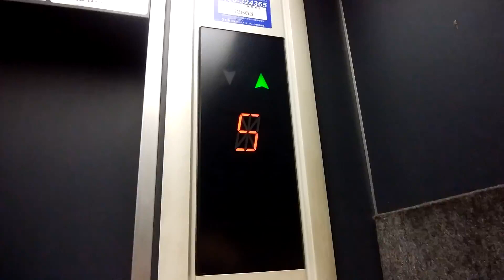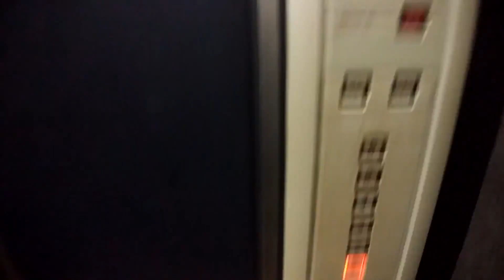平塚市某マンションのエレベーター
平塚市某マンションのエレベーターです。

データ
メーカー：OTIS
構造：ロープ式
モデル：スペッククレセス
用途：乗用
定員：6名
積載：450Kg
設置数：1
停止階：1,2,3,4,5,6
車椅子操作盤：なし
アナウンス：なし
チャイム・ベル：なし
ボタン確認音：なし